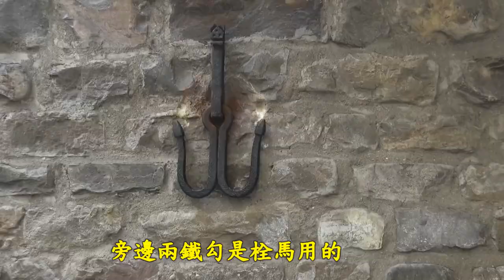義大利完美的聖母百花大教堂3Italy's perfect Cathedral of Santa Maria del Fiore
義大利有一座城市
中國文學家徐志摩將它成為翡冷翠
有許多古蹟
羅馬帝國時期曾一度繁榮